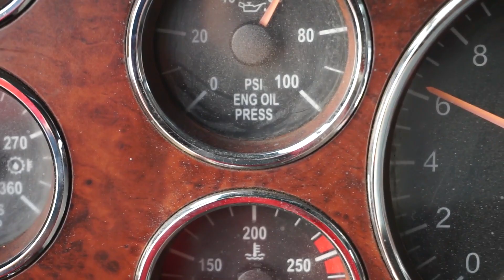2015 MACK PINNACLE CXU613 For Sale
17 FT HALF ROUND BED
DOUBLE FRAMED
DEMO
Mack MP7 6 Cylinder 10.8 L
 Diesel 405 hp Engine, 2014 US EPA Label,
 Requires Diesel Exhaust Fluid,
16252 Engine hrs, Engine Brake,
M drive Automatic Transmission,